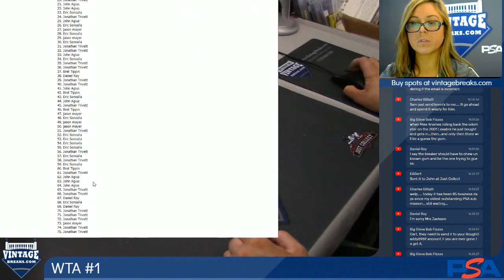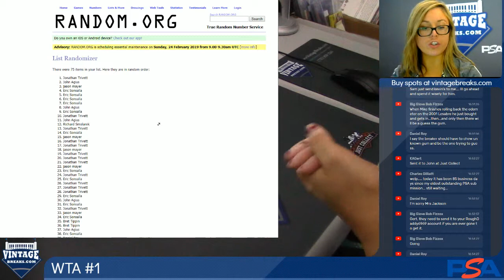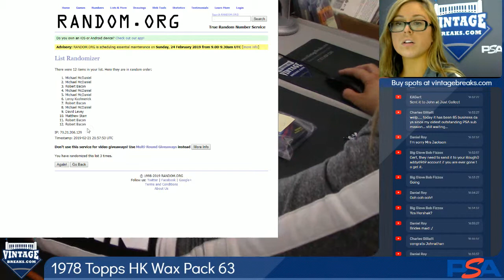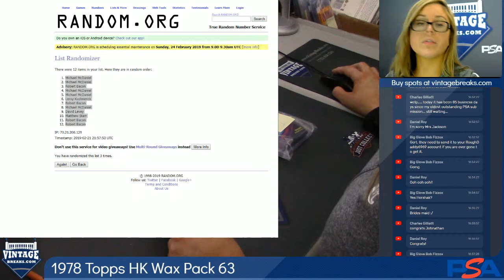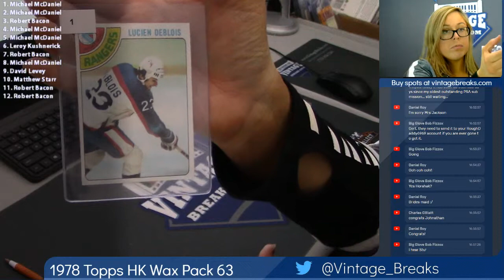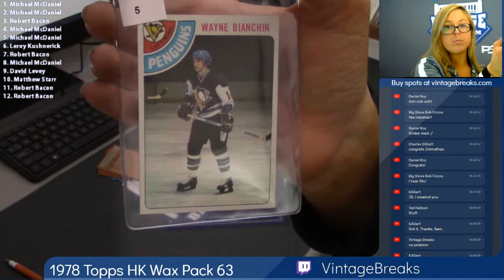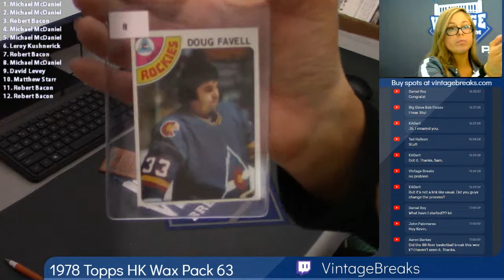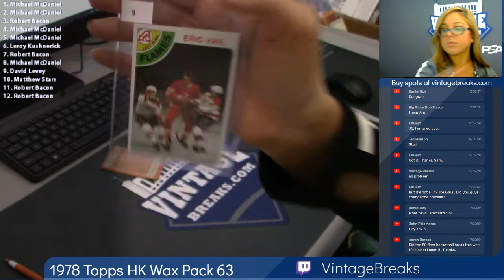02-21-19 1978 Topps Hockey Wax Pack 63 Break Opening Video